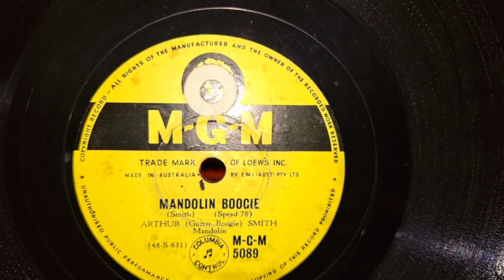Mandolin Boogie. Arthur (Guitar Boogie) Smith. Mandolin. MGM 78rpm Record from 1951. Teac LPU-190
Teac LPU-190 Turntable (ceramic cartridge installed). Realistic STA-77A Vintage Hi-Fi Receiver. Turntable connected via the Tape line in on the Receiver.  Using only one speaker, a Sansui S-915 which is placed behind the camera. It's an odd cobbling together!